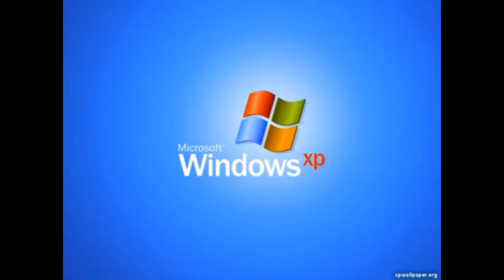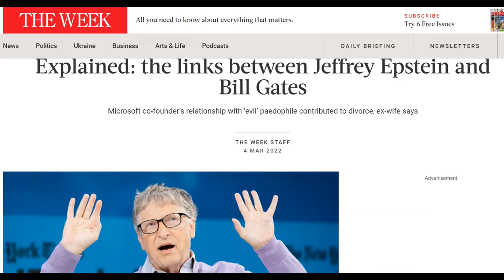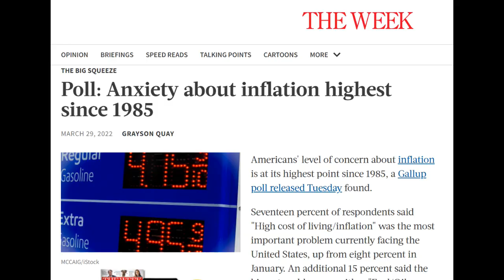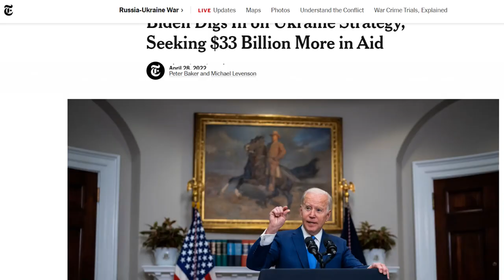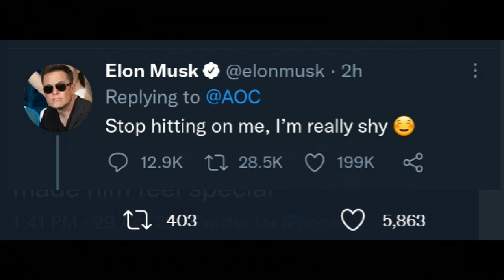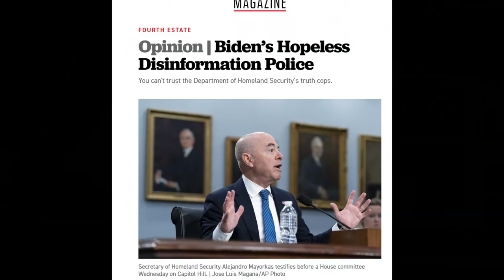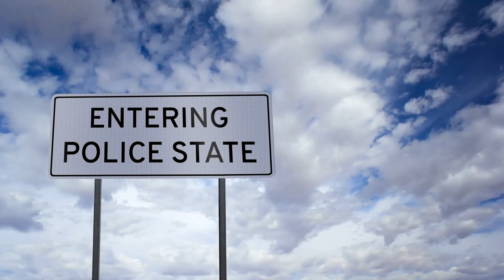Twitter's Elonic Colonic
Jokes of the recent - Bill Gates, Fauci, fight at Costco, Thomas Sowell's wisdom, inflation hits 8.5, economy contracts, and Biden goes for Climate change and Ukraine aid. Finally, a look at Elon & AOC, Brian Stelter, Nicole Wallace, and the govt. disinformation censorship excuse board.